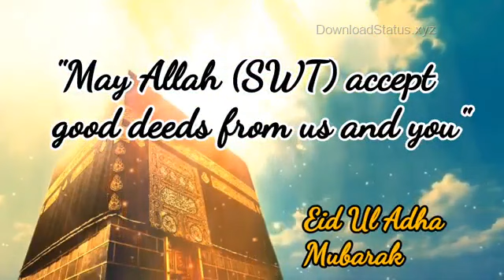Coming soon eid mubarak 30 sec status 2021 | Happy eid ul fitr mubarok whtsapp video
Eid Mubarak whatsapp status 2021 || Eid Mubarak Status || Eid Mubarak Wishes 2021 ||

Happy​​​​- Eid- Mubarak#
Eid​​​​ -song#
New​​​​- WhatsAppstatus#Advance​​​​ Eid Mubarak 2021 - Advance Eid Mubarak Whatsapp Status 2021 - Special Eid Mubarak Status

eid mubarak,
advance eid mubarak,
advance eid mubarak whatsapp status,
eid status,
eid wishing status,
happy eid status,
eid mubaak family status,
eid mubarak whatsapp,
eid wishes,
eid wishing,
eid ul fitr 2021 whatsapp status,
eid mubarak 2021 whatsapp status,
chand raat special,
whatsapp status special,
end of ramzan status,
chand rat status,
chand raat special,
suno chana eid mubarak,
special eid mubarak whatsapp status 2021,
advance eid mubarak status 2021,
eid ul fitr whatsapp status 2021,
eid mubarak special whatsapp status video 2021,
eid ka chand mubarak
chand raat special status video,
eid mubarak 2021 status video,
special chand raat status for whatsapp,
eid wishes status,
eid special status,
eid 2021,
new eid mubarak status,
new eid mubarak whatsapp status,
latest eid mubarak status,
latest eid mubarak whatsapp status,
special eid mubarak status,
special eid mubarak whatsapp status,
new eid status,
new eid status 2021,
new advance eid mubarak status,
new advance eid mubarak whatsapp status,